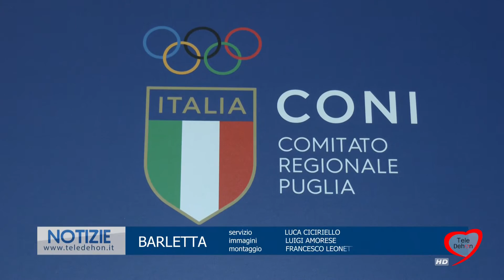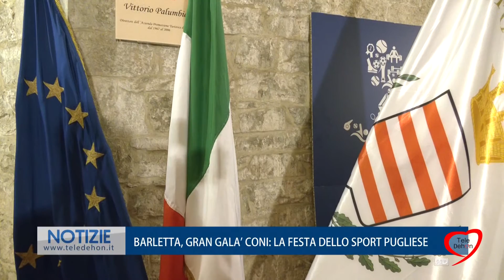BARLETTA: GRAN GALA' CONI, LA FESTA DELLO SPORT PUGLIESE